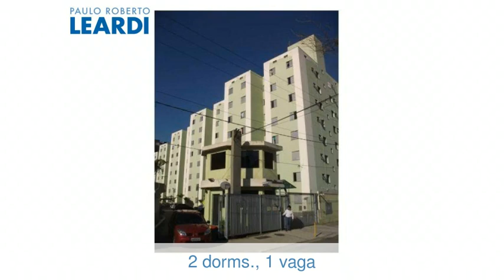Apartamento - Montanhão - São Bernardo Do Campo - SP - Ref: 483471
Apartamento | Montanhão | São Bernardo Do Campo - SP | 2 dorms., 1 vaga | 49 m2 área útil